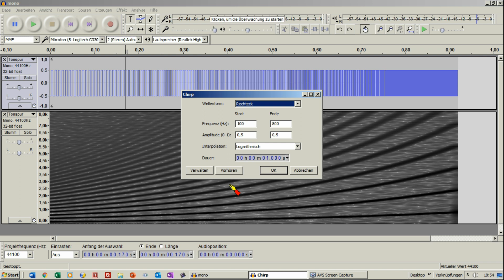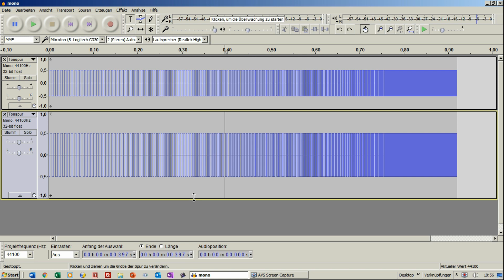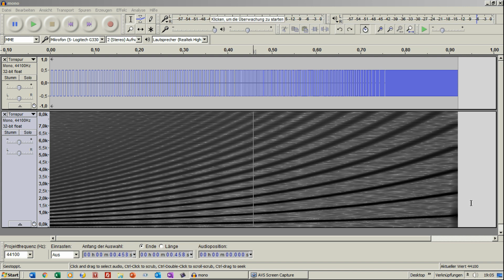Spektralanalyse 3 ►Weiteres Beispiel in Audacity